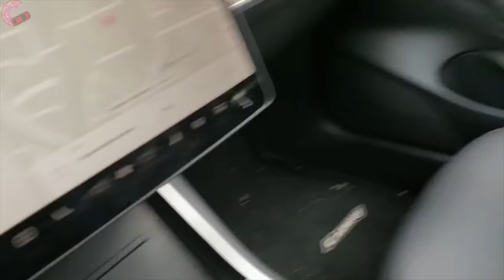MASSIVE Swarm of BEES Attack our Car! Are they Murder Hornets??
So this is a pretty UNBELIEVABLE story! Our car was attacked by a swarm of bees TWICE in a week! Thankfully they were not Murder Hornets, but it was still a crazy situation with about 10,000 Honeybees making a hive under the hood of the Elantra! Even the beekeeper had trouble removing them! Click to hear the whole story!